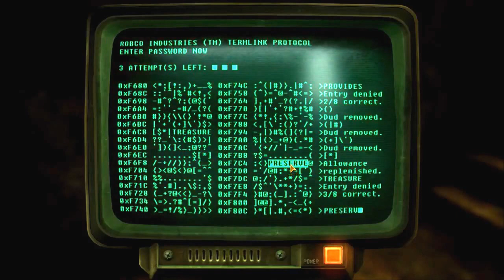Let's (Role) Play Fallout New Vegas Episode 97 -- Driving Nephi Back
Dear Diary,

Compared to the cramped roads and screaming halcyon lights of New Vegas the Mojave is a welcome break especially when I can indulge in a spot of big game hunting.

Rather then blasting large hairy creatures for glory and honour I'm instead going after the leaders of the local crack heads (can drug fiends have leaders?) ah well time to make some money.